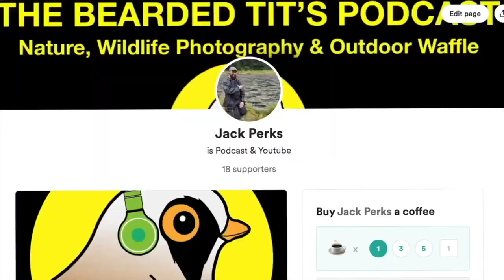Black Bullhead Catfish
Black Bullhead Catfish close ups